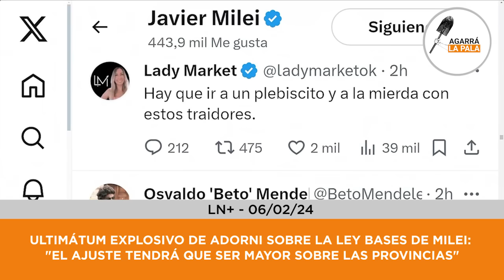ULTIMÁTUM EXPLOSIVO DE ADORNI A LA CASTA SOBRE LA LEY BASES DE MILEI: "El ajuste será mucho mayor"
Tras la traición de Juntos por el Cargo al Presidente Milei sobre el tratamiento de La Ley Bases, el vocero presidencial adelantó qué el ajuste en las provincias será mucho mayor y si es necesario se convocará a un plebiscito.